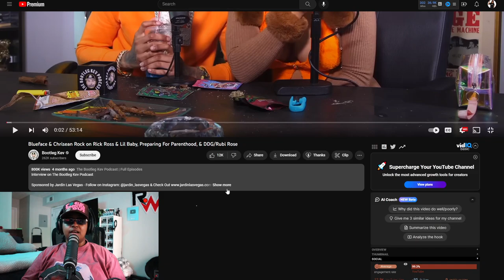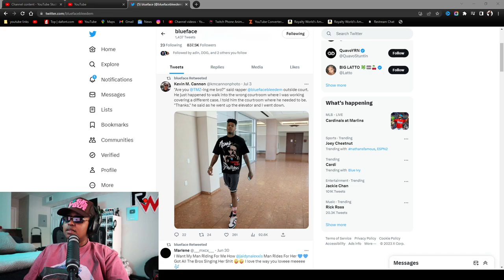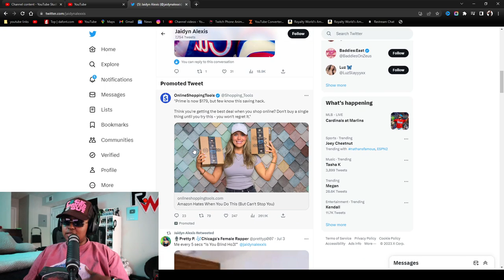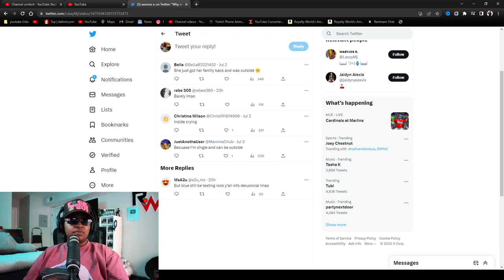Chrisean may have ST0LEN Blueface car but JAIDYN you did TOO 🤣🤦🏾‍♂️